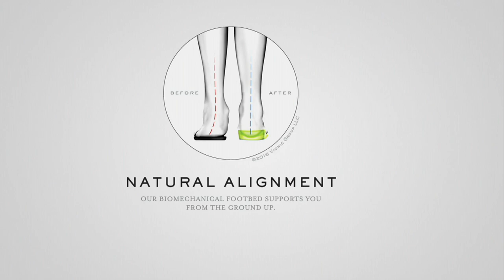Vionic Orthotic Leather & Mesh Thong Sandals - Tide II on QVC